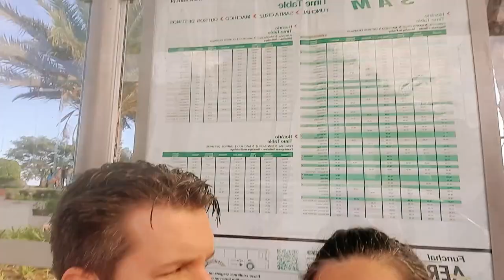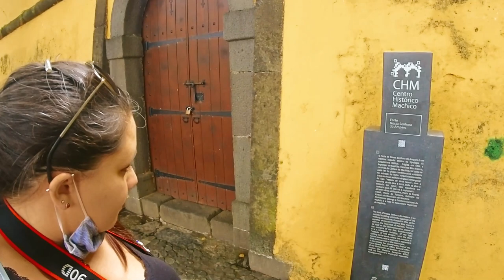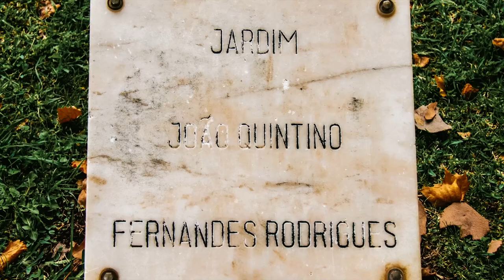Machico, where it all started! Madeira Island - Portugal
Join us for a trip to Machico!

This helps us more than you can imagine and it's free!

About the Bees:

We're Patricia (Brazilian) and Ian (German). In 2020 we moved from Ireland to Madeira Island (Portugal) and this vlog was created to show you more about this wonderful piece of paradise in the middle of the Atlantic, as well as our adventures and challenges of starting a new life abroad.

We hope you have a good time with us! :)